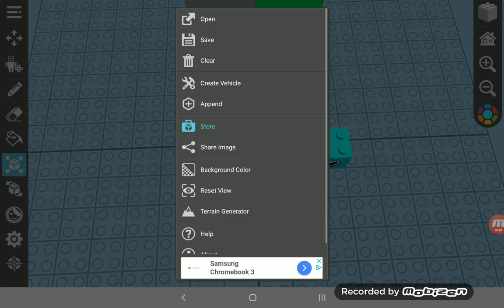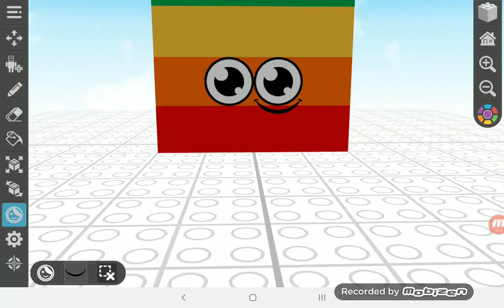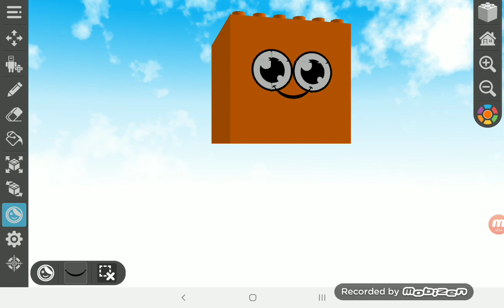NumberWearlicaz 22 23 24 25 26 and 27